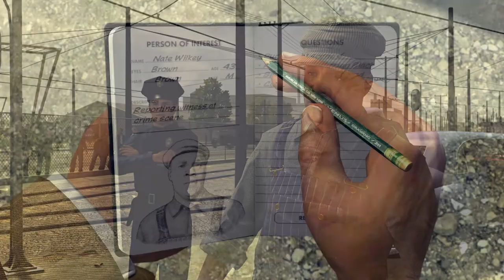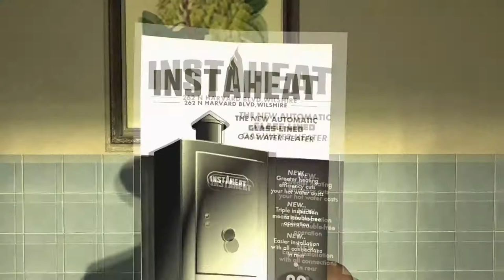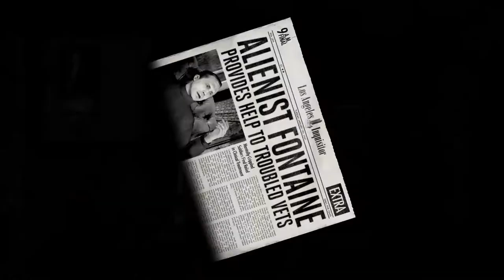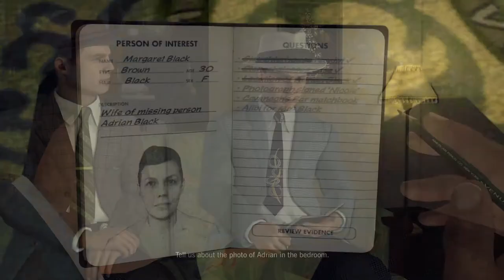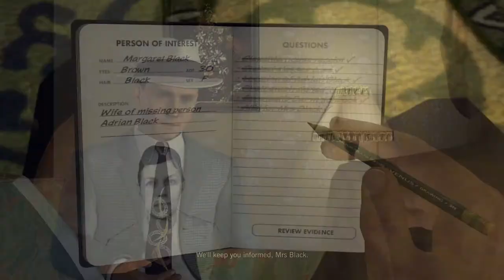L.A. Noire Remastered 100% Walkthrough Part 3: The Driver's Seat